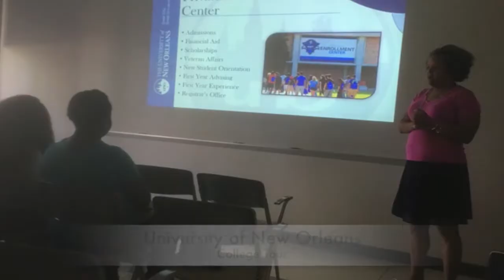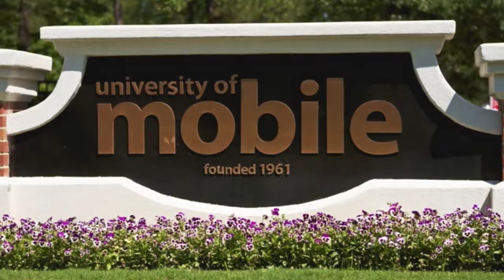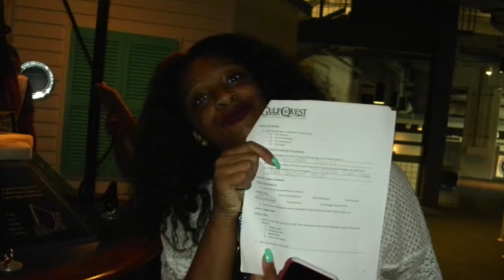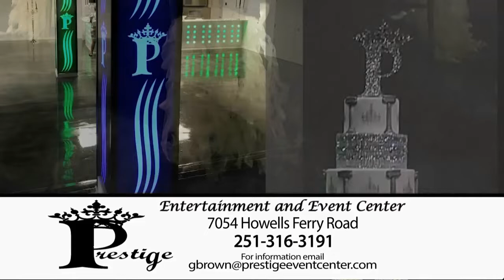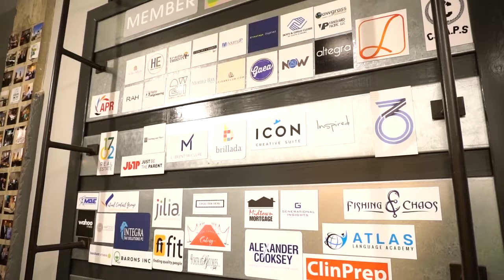S1, E10: Nspire U Network, FOCUS Women's Conference and how to mix your Prints and Plaids!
S1, E10: Nspire U Network, S1, E10 FOCUS Women's Conference, Upward Bound Education and how to properly mix your Prints and Plaids!